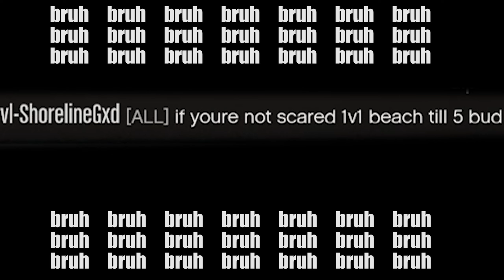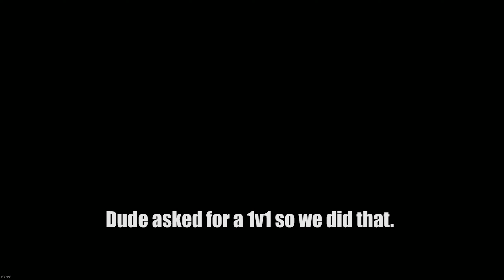Bullying saiyan and stealing all his kills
Clips i saved from when i played with the famous and esteemed JustSaiyanX

or